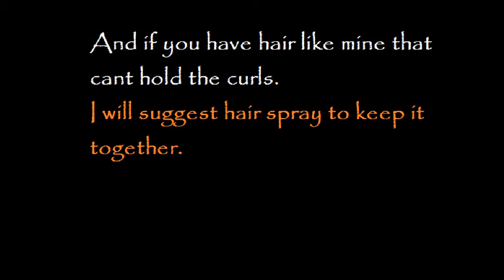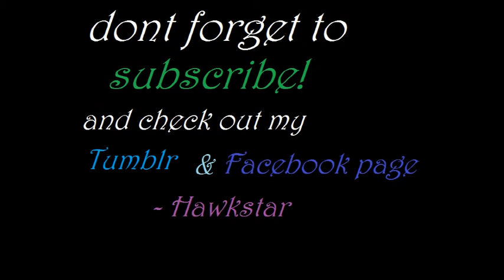Over Night Curly Hair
Hey guys its pretty much simple Braid,mousse,dry,un-braid,stabilize